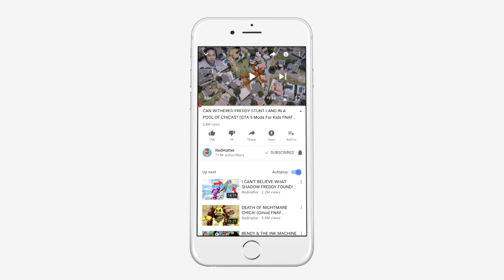Who KILLED BUNNY? Piggy Murder Mystery! (GTA 5 Mods FNAF RedHatteR)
REDHATTER